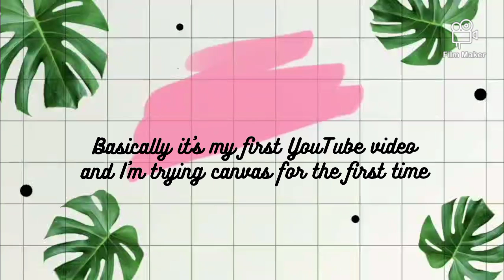BISMILLAH IRRAHMAN IRRAHEEM | CANVAS | ARCLYIC PAINT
assalamualaikum,
        I hope you are fine and doing great guys . This is my first video on YouTube.
canvas size is 20×30 cm and I used arclyic colors. I hope you will love the video .

you can buy my calligraphy on Instagram.
Allah hafiz guys see you there .